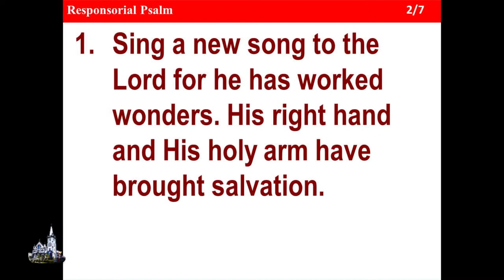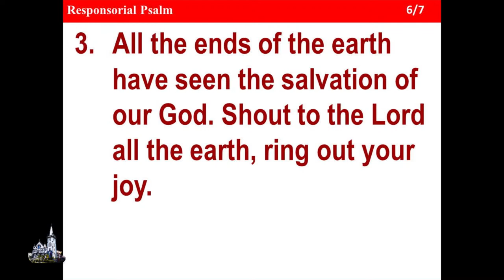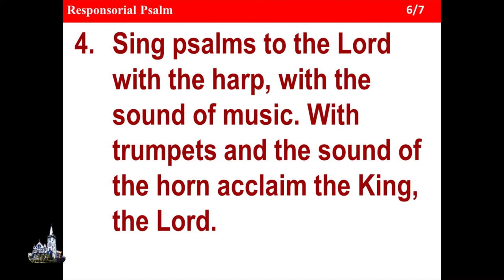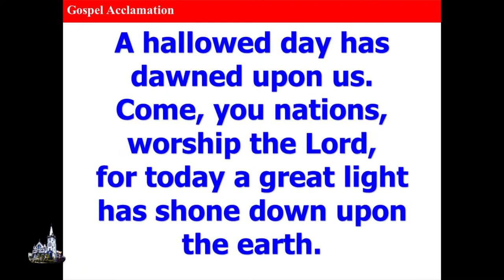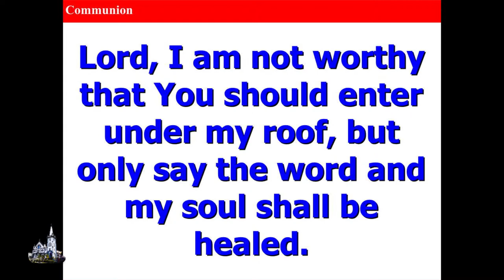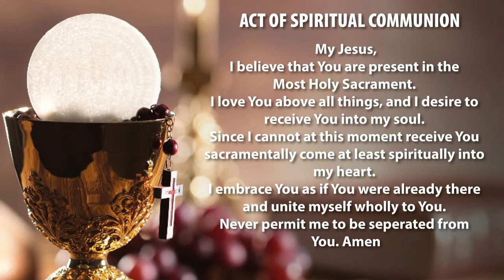Mass - Solemnity of The Nativity of The Lord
STATEMENT

Broadcasted by Church of The Visitation Seremban Parish Media Team